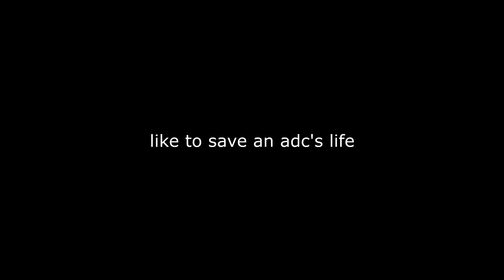Daily Habit #2: How to Predict Enemy Engage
Special Thanks to:
Qwelz
bluescreen
Neocoolstar
soleless
Suavey
Marcello Z
Lunatic
Joel P